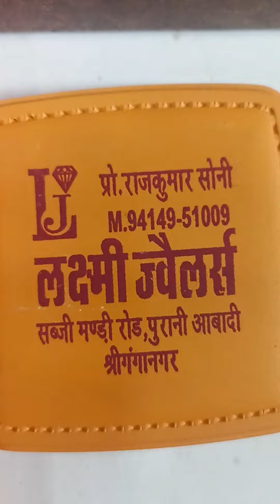gold jewellery loket earrings & ladies ring